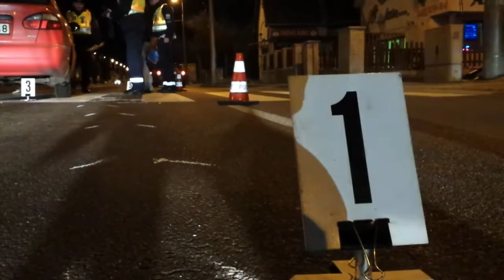Zebrán gázolt a Daewoo Miskolcon - boon.hu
Személyi sérüléssel végződött az a közlekedési baleset, ami Miskolcon történt a Kiss tábornok úton vasárnap kora este.